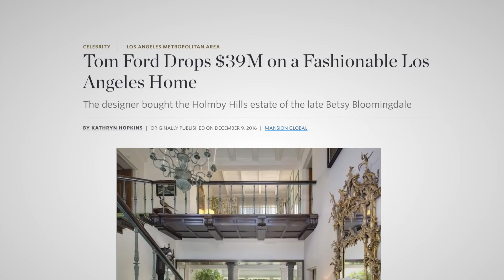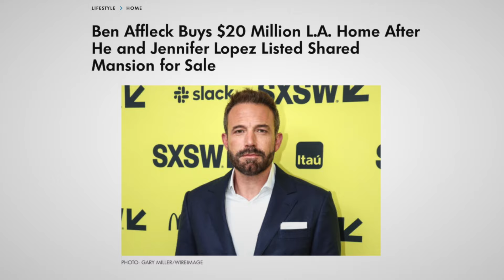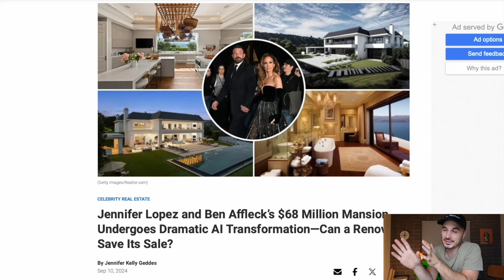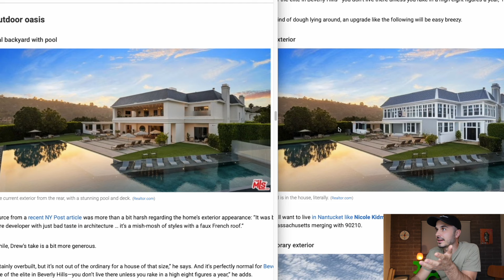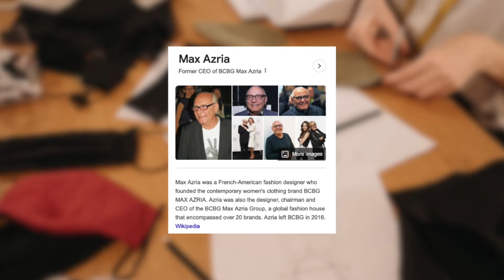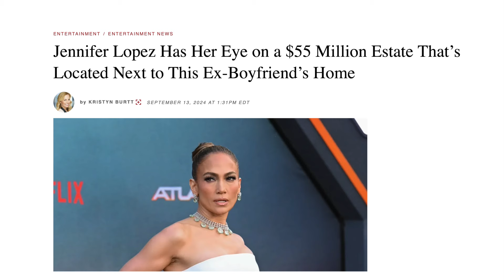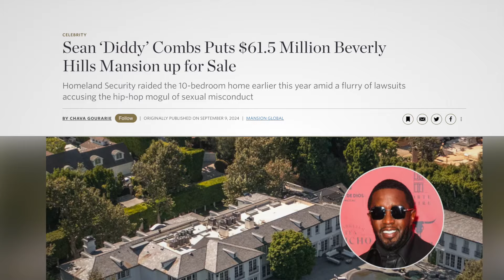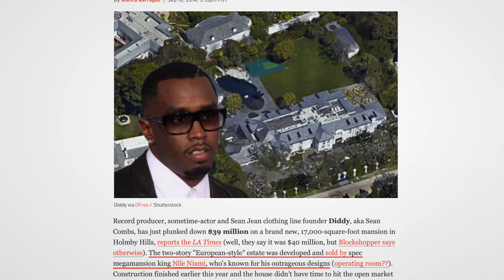Jennifer Lopez Buying Famous $55 Million Mansion in LA?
My YouTube Gear, Tools, & Other Stuff I Use:

J Lo is looking at a new $55 MILLION mansion in Los Angeles, and it just so happens to be right next to her ex boyfriend's house P Diddy! In today's episode we dive into 3 monster mega mansions that are currently for sale - J Lo's old house, her new house, and the P Diddy house that also just hit the market.

-Scott